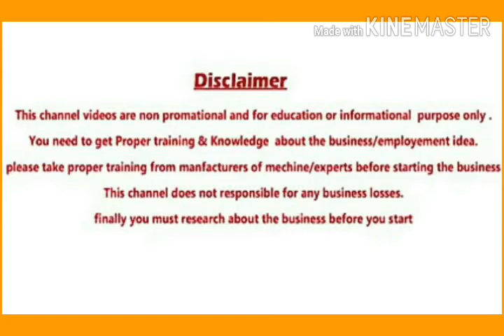Gunny bags business in Telugu/ గన్నీ లేదా జ్యూట్ బ్యాగ్ బిజినెస్ /Jute bags business in Telugu/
business info in telugu YouTube channel

This video is non-promotional,you need to get proper training and knowledge about the concerned employment idea. Before starting a business, I suggest you to first get training and other knowledge from the manufacturer of the machine.This video is created only to provide educational information about the above said business. This channel is not responsible for any profit or loss in any business. It all depends on business strategy and your hard work. You must research yourself before start any business.

Click on::::

For
Trending and Profitable Business ideas.

Evergreen and Excellent business ideas.

click on::::;